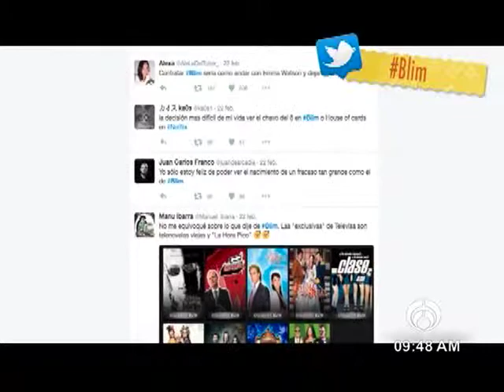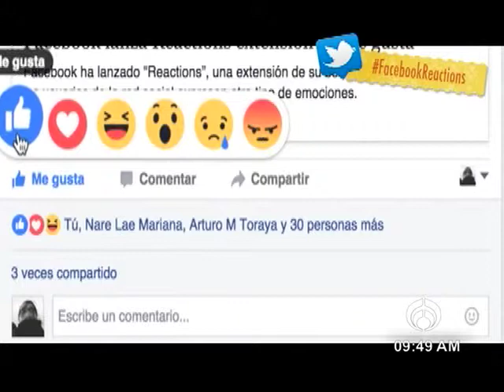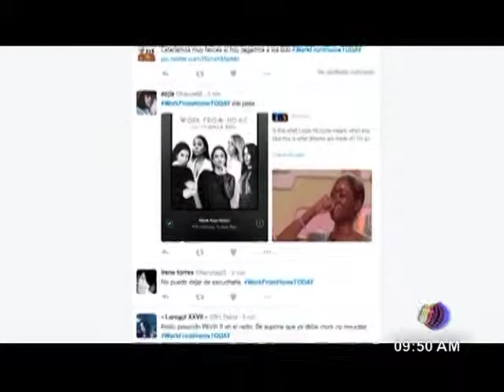Los Trendings topics de la semana con Fernanda G. Tamayo 280216